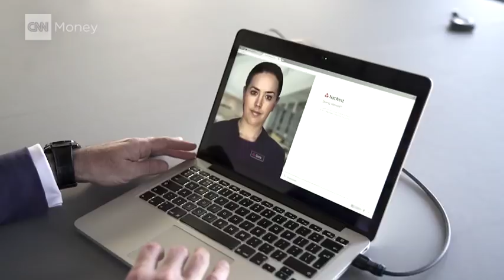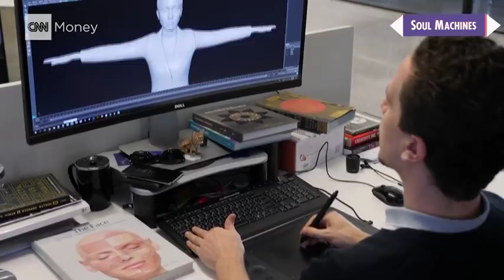What if a digital twin could go to work for you?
Meet Cora. She's a customer service avatar designed by New Zealand company Soul Machines. But what will digital 'humans' entering the workforce mean for us all?